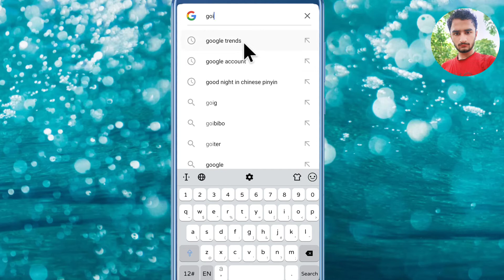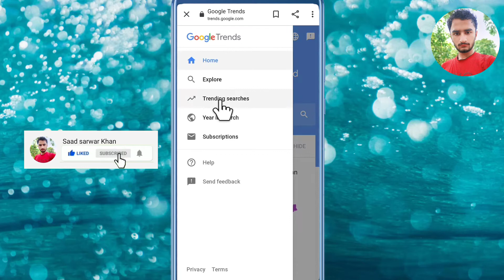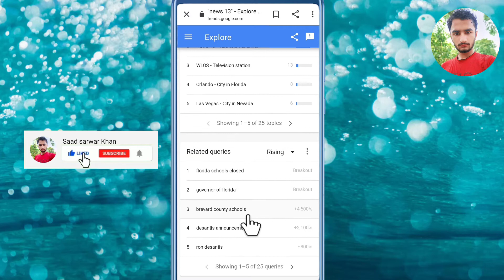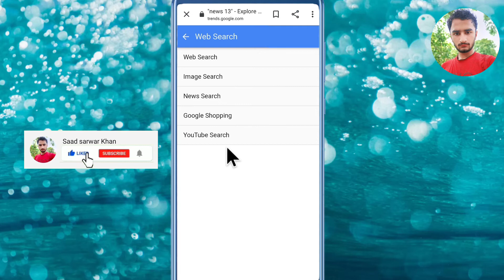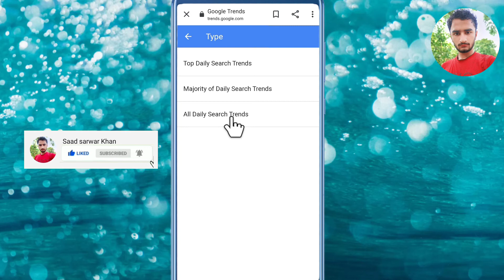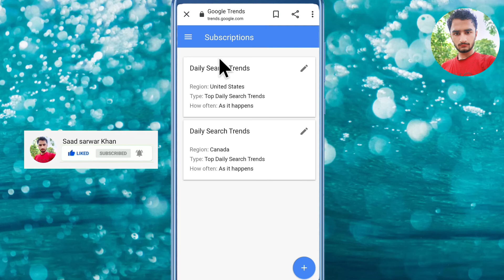How To Find Trending Topics For youtube videos || Youtube Trending Topic || saad sarwar khan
Hey friends,

Today i will teach you How to find trending topics for youtube channel.if you make a trending video your Chances of video ranking will increase  Just follow me and listen video carefully .

Also click on notification icon for all notification,
Thank you soo Much for More More Love and support😍😍✌